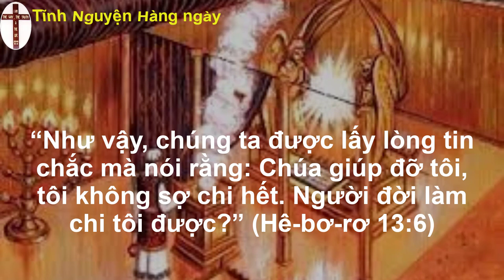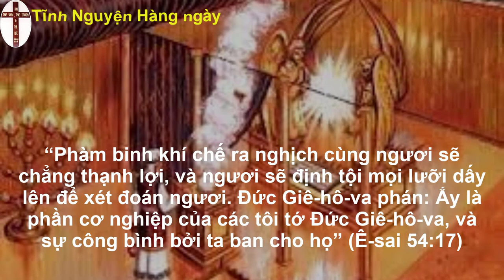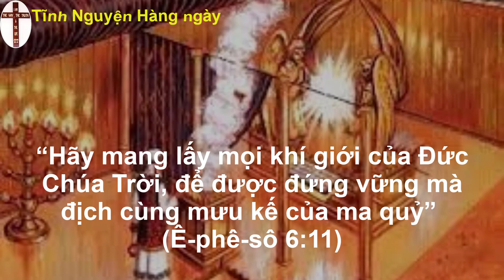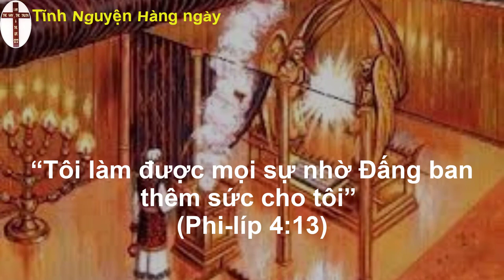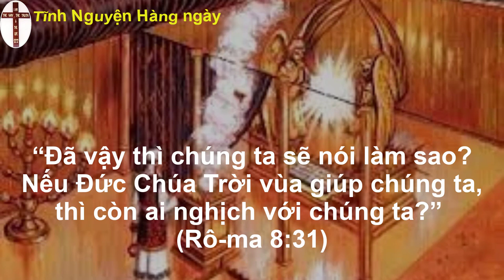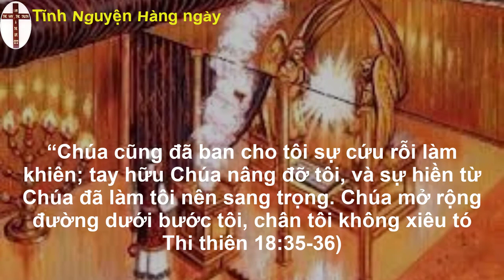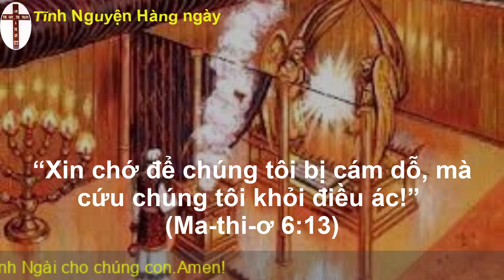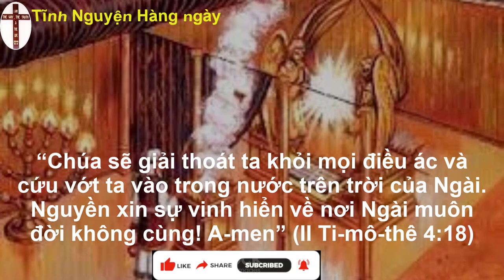Tĩnh nguyện hằng ngày 13/09/2022 | oneway radio